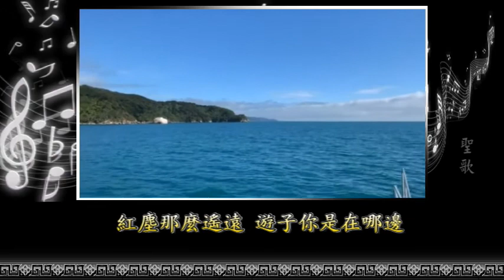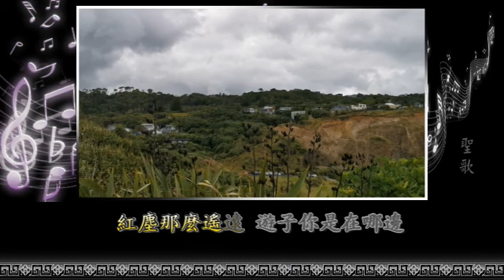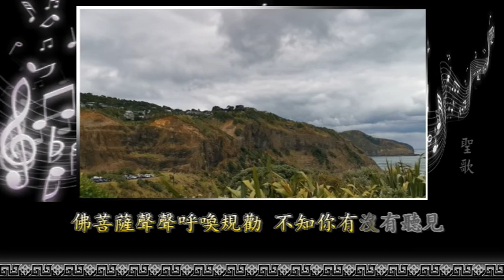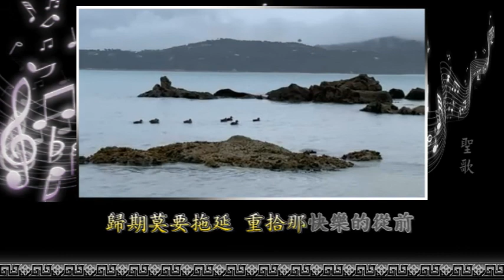彌勒佛音_善歌:西海情歌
自你離開家園  申親就失去笑顏
日日夜夜望穿了雙眼 誰知道那種思念
紅塵那麼遙遠 遊子你是在哪邊
佛菩薩聲聲呼喚規勸  不知你有沒有聽見
否記得你答應過的 不會遺忘彼此的誓言
但你沉醉在世俗的心念那麼地深陷
可不可以睜睜眼把世間的真假看明全
申在苦苦等候 孩子夢醒回家那一天
從此不必倚閭盼望情牽  內心也安閒
歸期莫要拖延 重拾那快樂的從前
歌：盼兒回
曲：西海情歌
詞 : 濟公活佛慈訓
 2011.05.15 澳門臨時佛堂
影片內容 如有侵權  敬請告知  即刻刪除